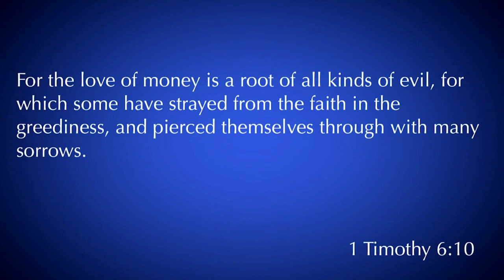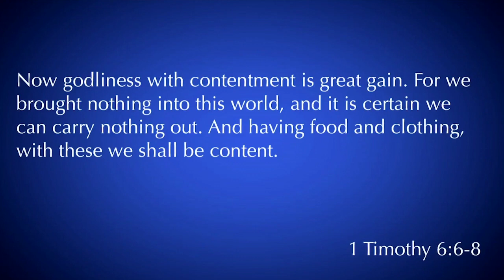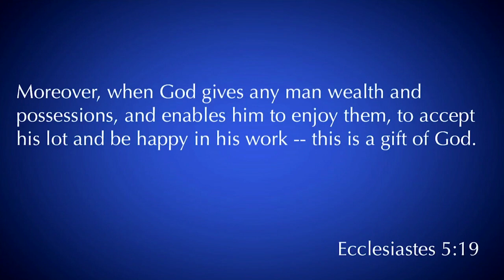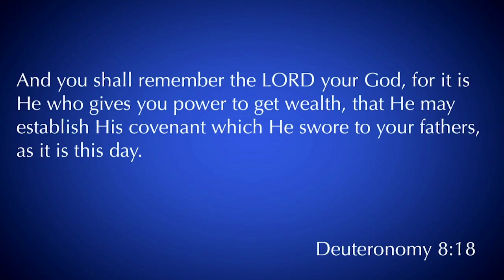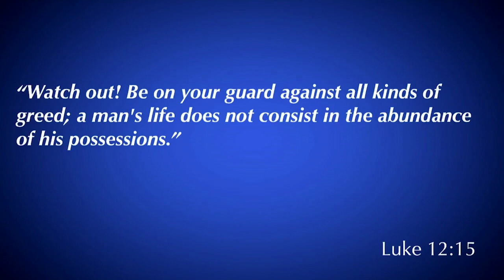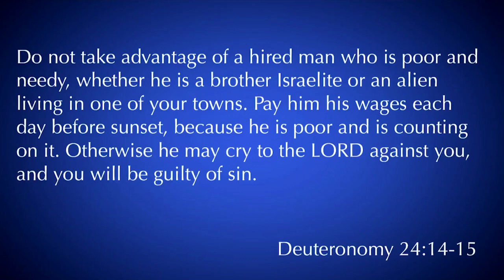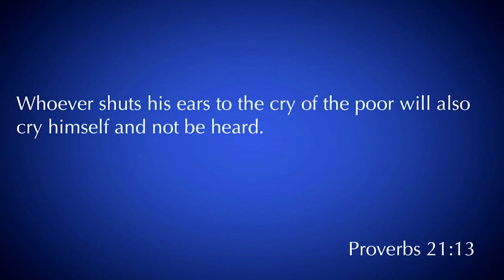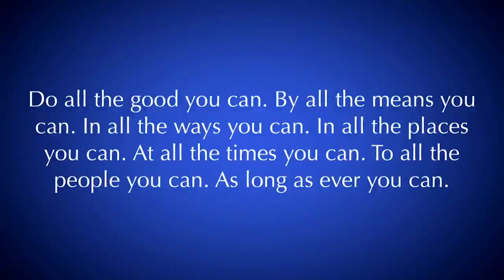James 5:1-6 | A Warning to the Rich